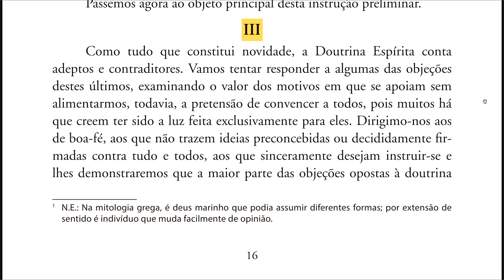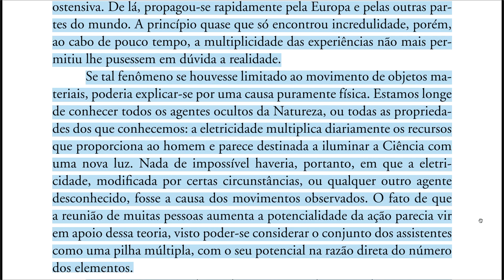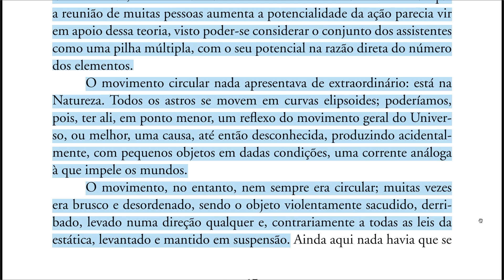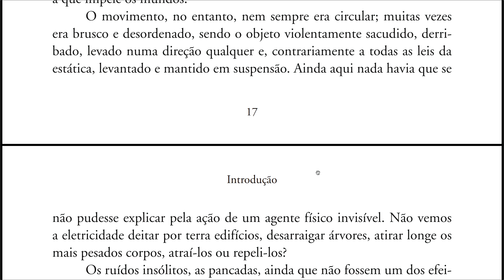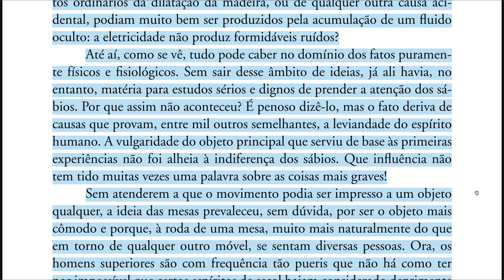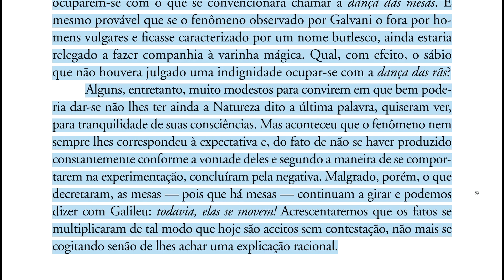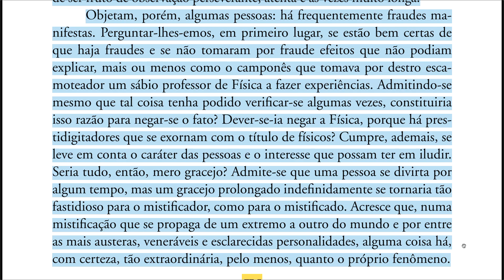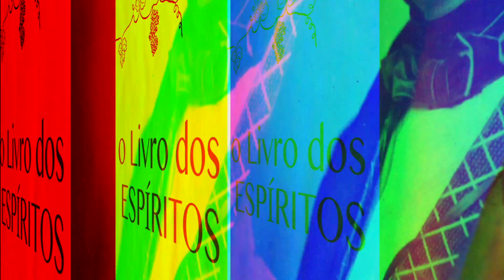O livro dos Espíritos [i3] Introdução ao estudo da Doutrina Espírita III